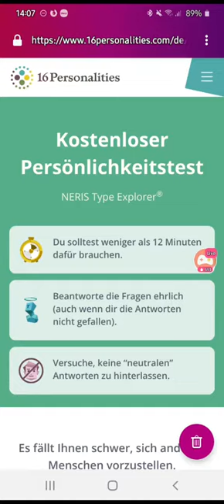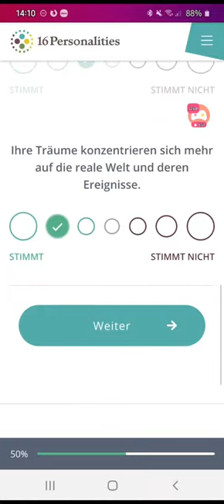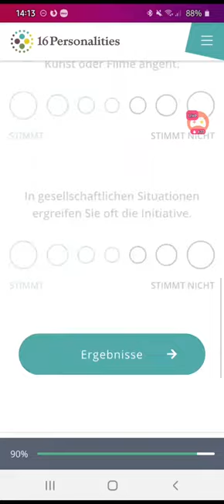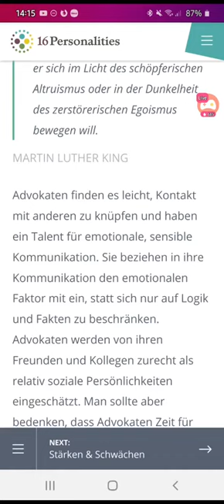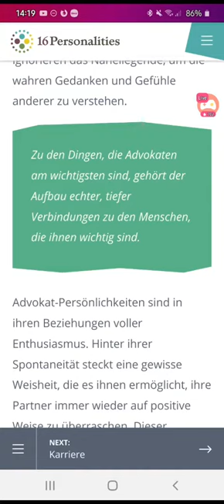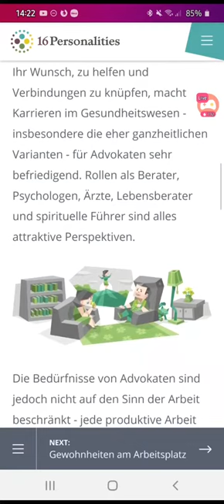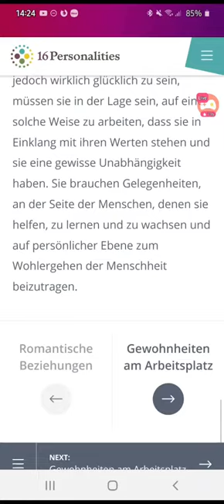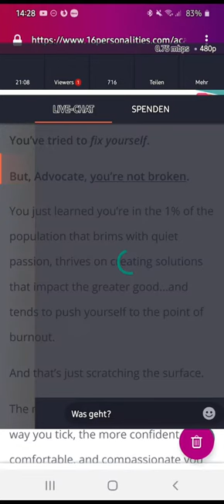Ich habe einen Persönlichkeitstest gemacht